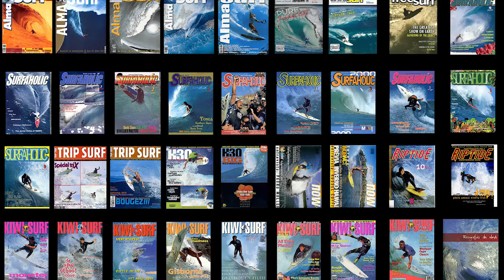Counting Coral Chats -012- interview with Sean Davey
Join Jolyon Collier and Sean Davey as they chat about surf photography and photography.